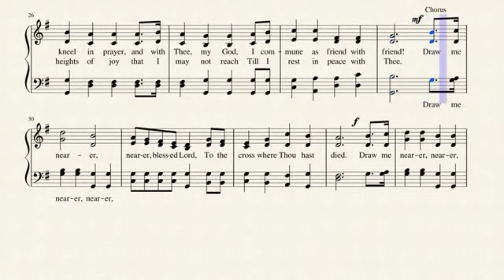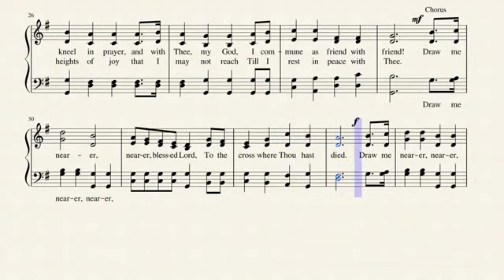UM HINO TOCADO NO ÓRGÃO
Órgão em louvor a Deus